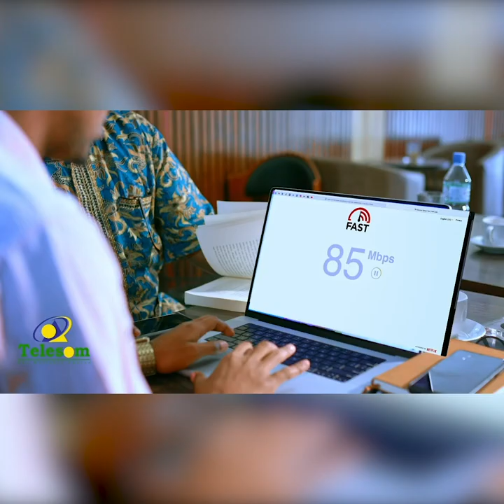“Labada dhinacba waxaan ugu baaqaynaa inay aqbalaan ergeda dhexdhexaadinta u joogta Hargeysa”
“Labada dhinacba waxaan ugu baaqaynaa inay aqbalaan ergeda dhexdhexaadinta u joogta Hargeysa”Xildhibaan Qaasim.